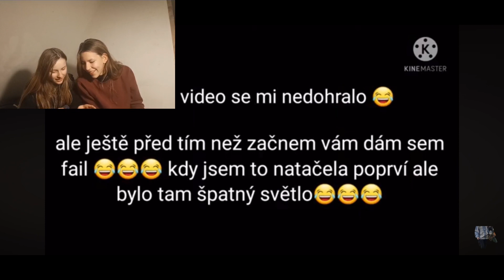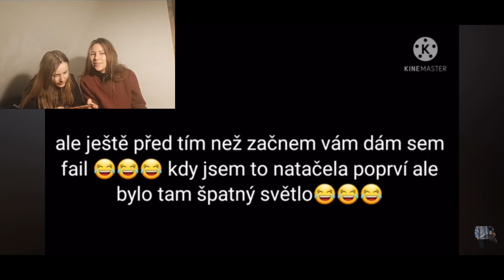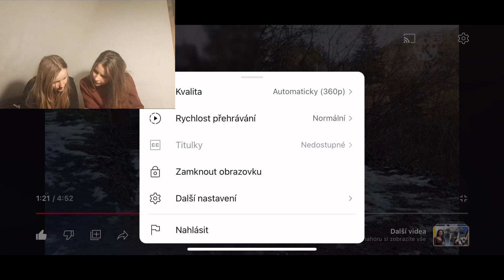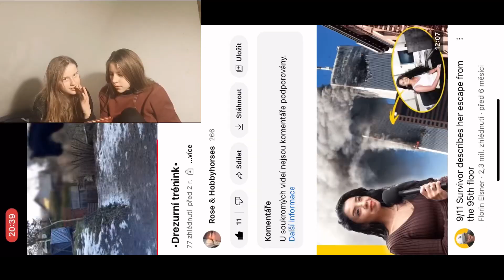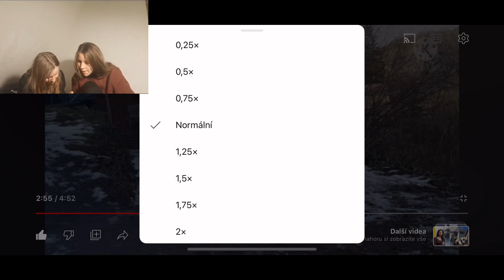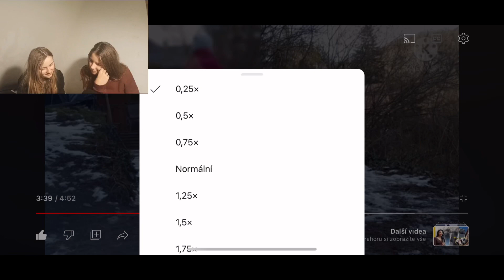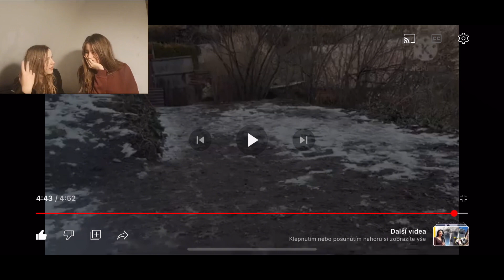Reakce na 2 roky starý trénink 😫| s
Ahuuj, konečně video nevydavam hrozné pozdě od minulého 😂. Máme tu reakci na muj starý trenink tak snad se bude líbít! 🩵

Ig _ rosehobbyhorses_